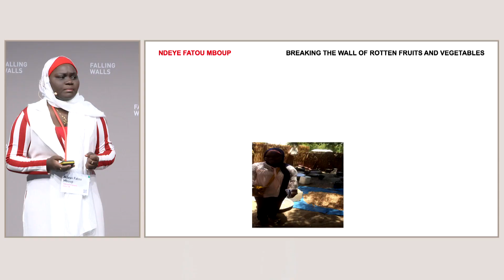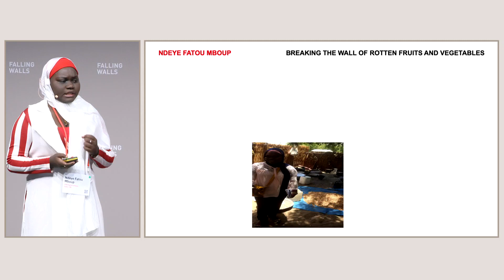Falling Walls Lab 2019 – Ndeye Fatou Mboup: Breaking the Wall of Rotten Fruits and Vegetables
Ndeye Fatou Mboup, Senegal